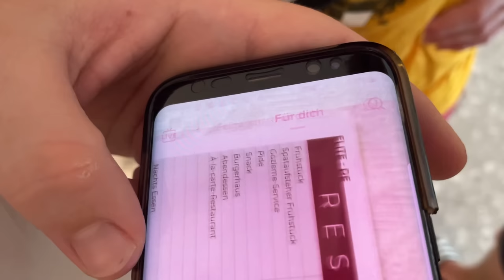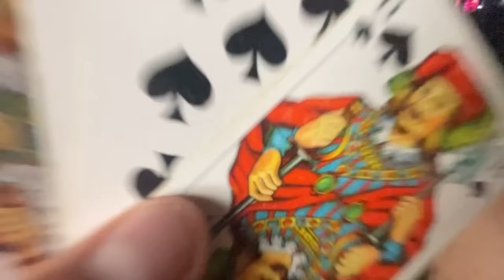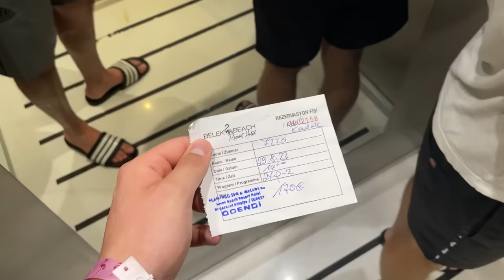RESPEKTLOSER URLAUB mit den JUUUUNGS! 😂🇹🇷🍻 Vlog #023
Alle Jahre wieder, fahren die Jungs in den Urlaub! Letztes Jahr der legendäre Polen Urlaub und dieses Jahr hats ordentlich geknallt in der Türkei...

SETUP:
• PC: shorturl.at/mpvJV
• 2. Kamera

Links mit "*" stellen Werbung oder Reflinks dar.